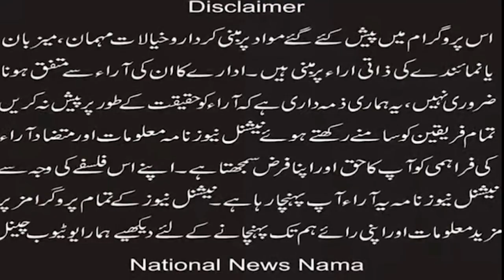Conference organized by Pakistan Minority Rights Commission regarding Jaranwala tragedy